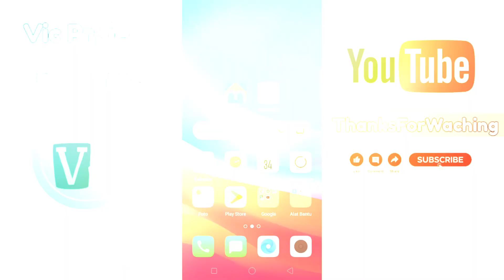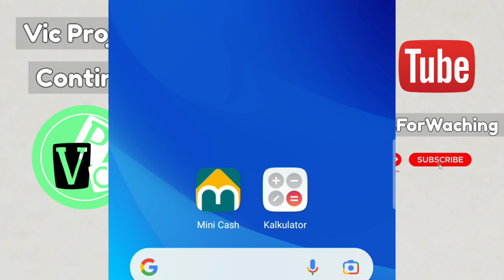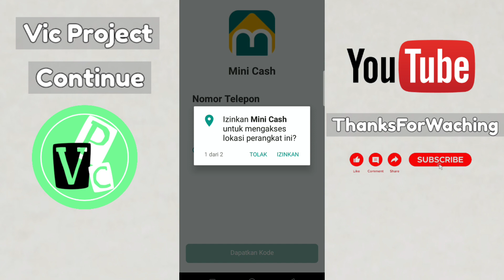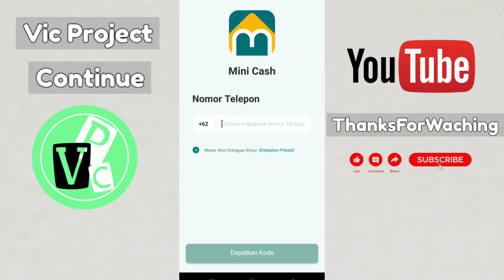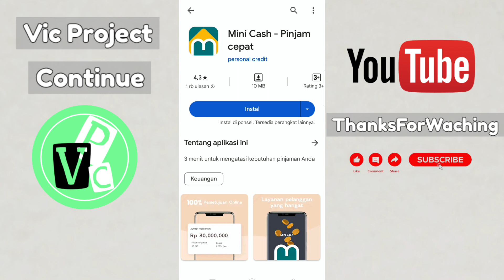Review Mini Cash - Pinjaman Cepat Apakah Aman Legal / iLegal❗Pinjaman Duit Online